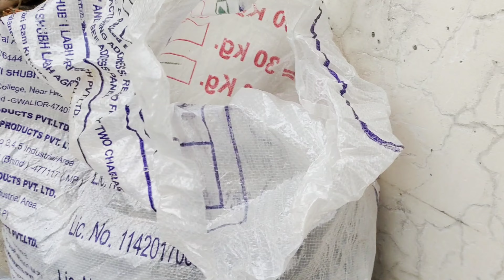lnb clamp / bracket for dth unboxing | lnb holder | All dish info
Namskar dosto aap ko es video me bataya gaya hai best 15 रुपए में खरीदो 25 रुपए में बेचो  Best lnb holder unboxing | lnb braket holder | All dish info  jankari ke liye video pura dekhe